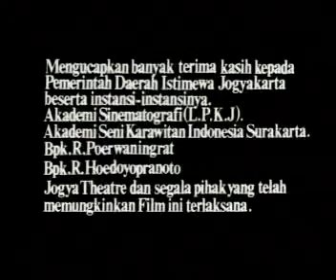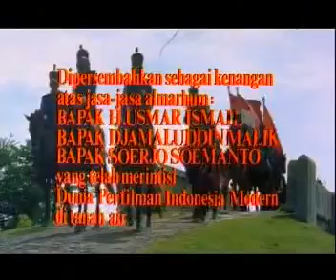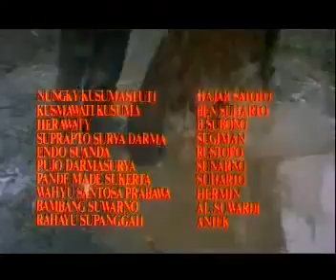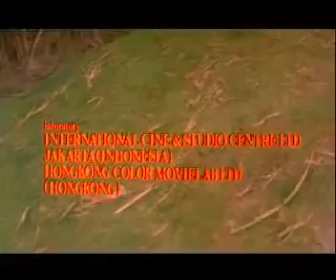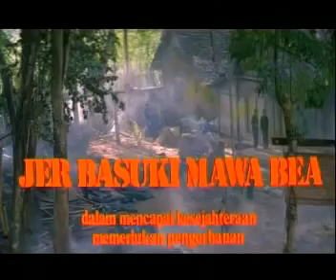Full Film _ NOVEMBER 1828 (Pangeran DIPONEGORO) Jadul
Kumpulan Film Kisah _ Sejarah Indonesia dan Dunia SD / HD. Film November 1828 merupakan salah satu film sejarah. Film tersebut menggambarkan bagaimana penduduk di suatu desa di suku Jawa melalui kepemimpinan Pangeran Diponegoro serta tangan kanannya yaitu Sentot Prawirodirjo memberikan perlawanan atau pemberontakan terhadap pemerintahan kolonialisme Hindia Belanda.  Hal tersebut dikarenakan pemerintahan kolonialisme Hindia Belanda secara sewenang-wenang menarik pajak yang tinggi kepada rakyat di desa tersebut. Ada beberapa hal yang menarik dalam film ini yang dapat kita pelajari nilainya. Salah satunya adalah kepribadian tokoh dalam kepemimpinan yang dapat kita gali bentuk dan sifatnya. Pertama, kepribadian tokoh Kapten Van Der Borst yang memiliki watak yang keras, grusa-grusu, gila kekuasaan, temperamental tinggi, serta tidak dapat menerima pendapat orang lain. dia selalu menyelesaikan masalah dengan cara kekerasan serta dia tidak segan untuk membunuh orang yang tidak sependapat dengannya. Salah satunya adalah kromorudirolah yang di tahan serta di siksa bersama keluarganya untuk mengaku dimana persembunyian pasukan Sentot Prawirodirjo. Akan tetapi karena Kromorudirolah tetap tidak mau mengaku dimana tempat persembunyian pasukan Sentot Prawirodirjo pada akhirnya Kapten Van Der Borst membunuhnya dengan tembakan peluru di dadanya. Kedua, kepribadian tokoh Letnan Van Aken yang memiliki watak yang sabar, tidak mudah emosi, mempercayai apa yang menjadi sebuah kebenaran, keadilan, memiliki ideologi yang tinggi, dan selalu menyelesaikan masalah dengan menggunakan hati. Salah satu contohnya adalah ketika dia selalu menahan para pasukan yang berbuat kejam kepada istri serta keluarga Kromorudirolah. Dengan berpegangan teguh pada kepercayaan serta ideologi tersebut sampai dia rela untuk mempertaruhkan nyawanya demi sebuah kebenaran yang ditanamkan oleh orang tuanya sejak kecil.